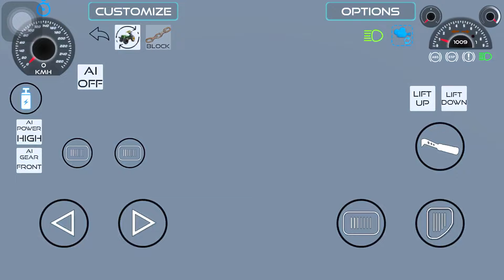mahindra tractor fuss gya 😳 | Indian vehicle simulator 3D gameplay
mahindra tractor fuss gya 😳 |
Indian vehicle simulator 3D gameplay
Indian tractor vehicle simulator 3D gameplay
New update